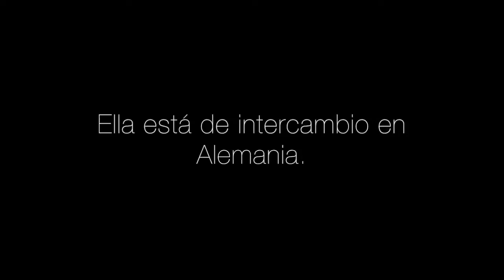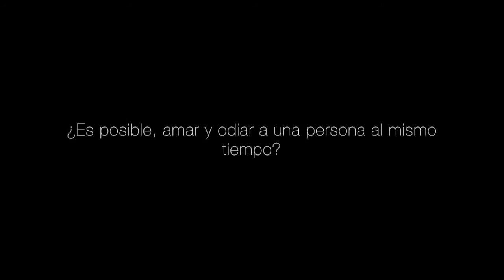Adictos || Erik Durm || Wattpad Book Trailer HD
"It's like you're a drug. It's like you're a demon I can't face down. It's like I can't breathe without you inside of me. And I know I let you have all the power. And I realize I'm never gonna quit you over time."

Adicción: Afición desmesurada a algo.
Desde el momento en que se conocen saben que algo está pasando.
Desde un principio, todo fue un riesgo.
Amarse había sido tan fácil, rápido y pasional como el pecado.
Pero las cosas cambian cuando sale el verdadero yo de cada uno.
Su matrimonio comienza a ser un infierno.
Pero hay algo que no los deja escapar.
Porque la mayoría del tiempo, todo lo que los rodeaba era sufrimiento y miseria.
Pero era tan fácil olvidar los daños colaterales cuando estaban juntos.

Advertencia: La novela involucra lenguaje antisonante, escenas sexuales y violencia.